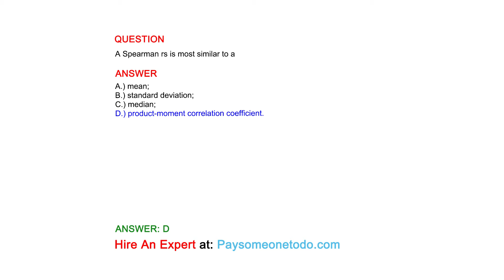A Spearman rs is most similar to a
QUESTION

ANSWER
A.) mean;
B.) standard deviation;
C.) median;
D.) product-moment correlation coefficient.